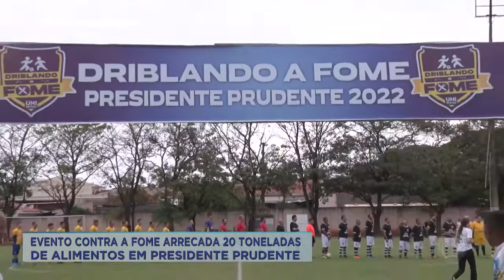Ação contra a fome arrecada 20 toneladas de alimentos em Prudente